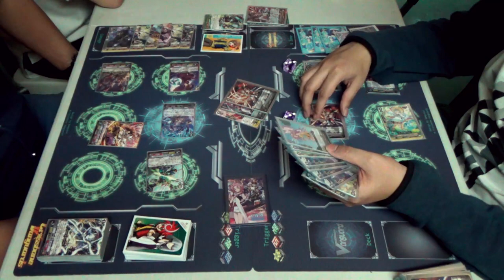Shihai That! - Nubatama VS Oracle Think Tank (G-TD13 Trial Deck VS Witch)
This is what Domination looks like on a microscopic level.

With the release of the new G-TD13: Evil Eye Sovereign Trial Deck for Nubatama, Dempster and ZaCaptain demonstrates the power of Shiranui "Oboro"'s Domination on Dempster's own Oracle Think Tank Witch deck and showcase what actually happens when something has been dominated, in all sense of meaning.